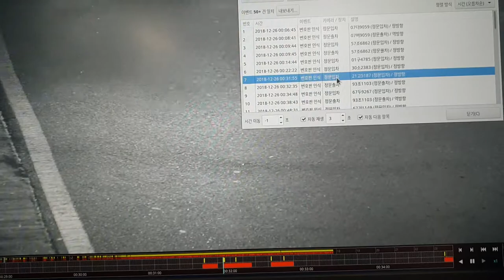EMSTONE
야간 방향성차번추출(Directional Car Number Extraction)